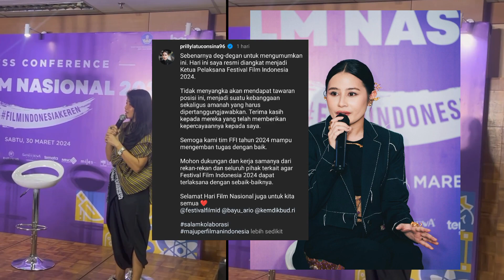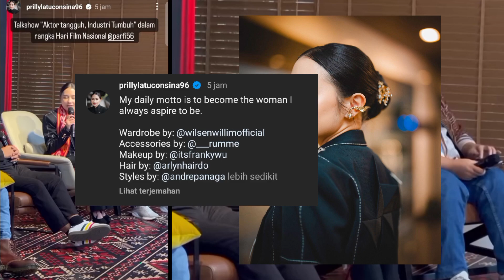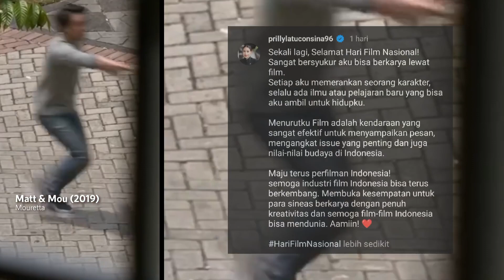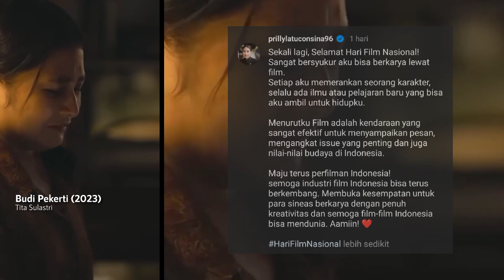top mantap is the best!!! pesona Prilly Latuconsina: ketua pelaksana FFI 2024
Temukan Body Lotion Nagita SLAVINA First Kiss Niacinamide Serum Burst Glutathione Memutihkan Kulit Wangi Aroma Mewah Elegan Tahan Lama 350ml seharga Rp87.900. Dapatkan sekarang juga di Shopee!

Temukan MOP - AM to PM Colorfast Hypertint [Made by Tasya Farasya] seharga Rp91.080 - Rp94.050. Dapatkan sekarang juga di Shopee!
Temukan My Perfect Nude Lip Cream seharga Rp104.720. Dapatkan sekarang juga di Shopee!

Jual Voucher Alfamart 30rb harga 25rb berlaku sampe 1 mei 2024